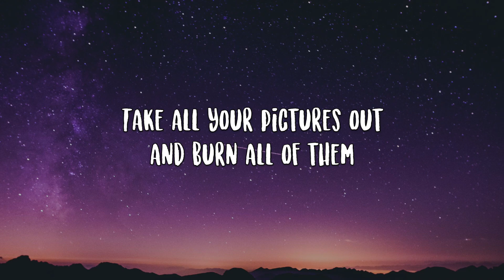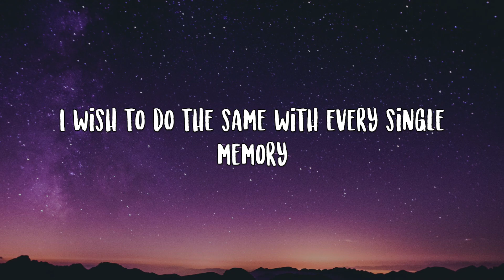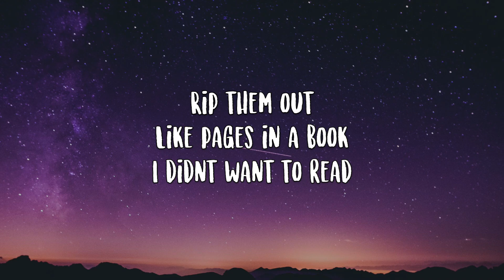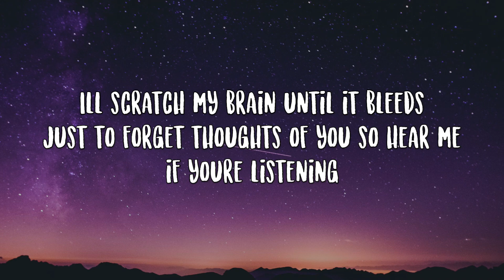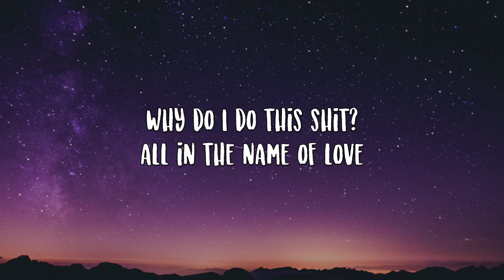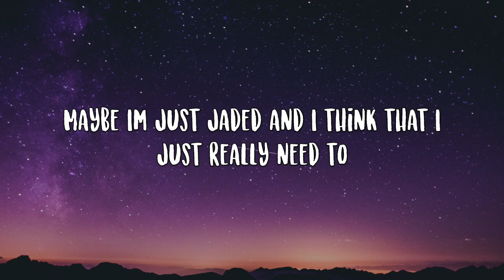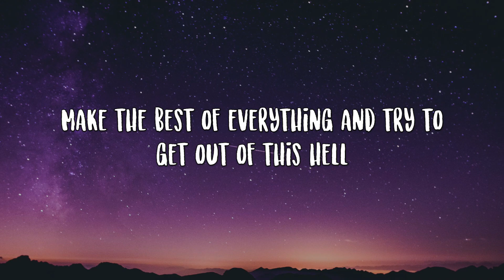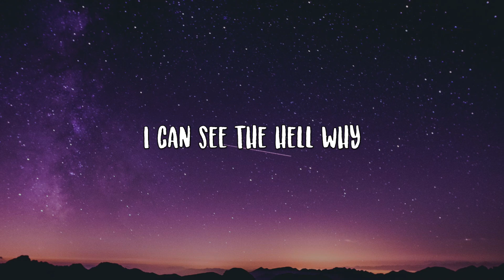Josh Rolffs- Fuck You Lyrics